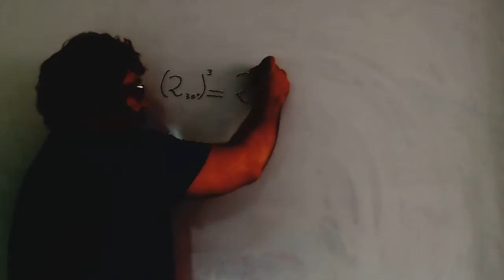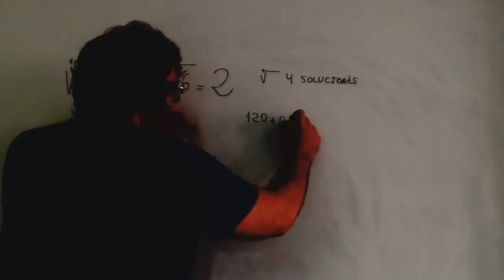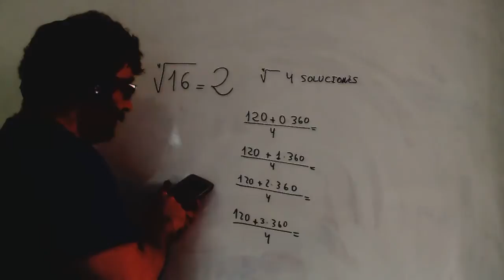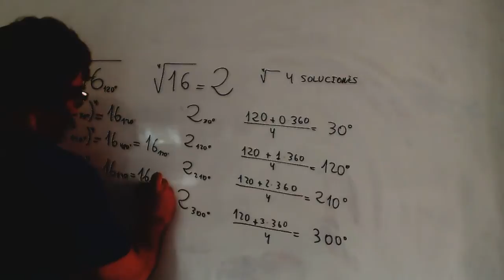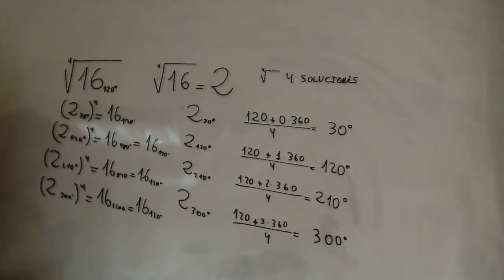Raiz cuadrada de un numero complejo en forma polar Matematicas 1º Bachillerato Academia Usero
Raiz cuadrada de un numero complejo en forma polar Matematicas 1º Bachillerato